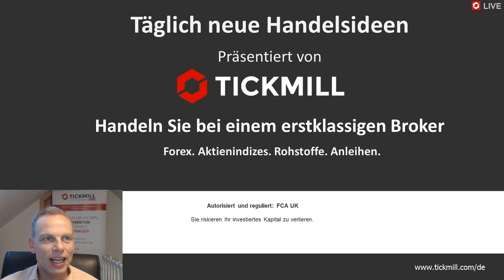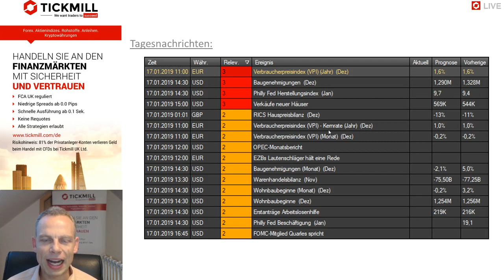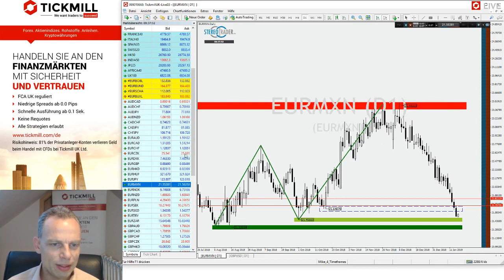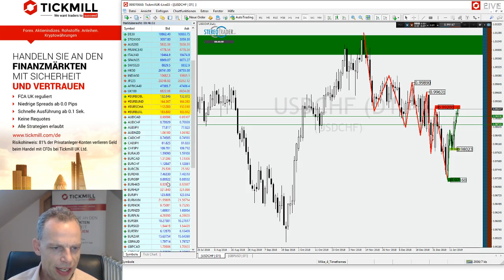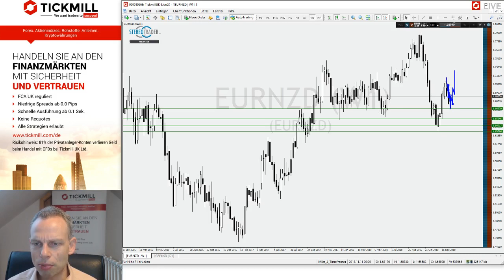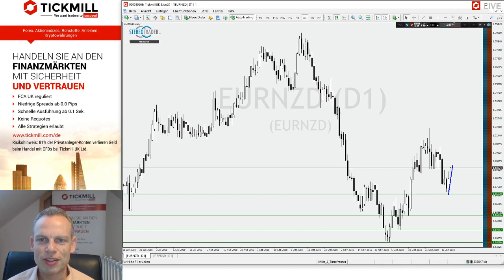Ergreifen die Bullen das Ruder im AUDUSD - Videobesprechung zu Tickmill's Handelsideen für den 17.01